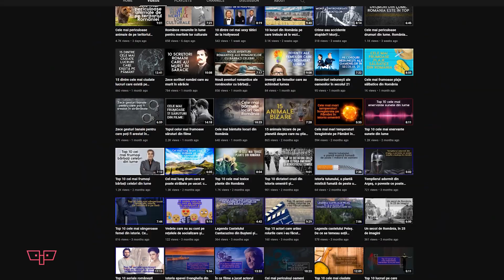Produse alimentare românești recunoscute și protejate în Uniunea Europeană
Cinci produse românești se află printre cele aproape 1.500 care sunt protejate în Uniunea Europeană. În decembrie 2018 pe listă a intrat scrumbia de Dunăre afumată, care a primit aprobarea Comisiei Europene pentru a deveni produs cu indicație geografică protejată. Celelalte 4 produse alimentare românești protejate  în UE sunt: Novacul afumat din Țara Bârsei, Telemeaua de Ibănești, Salamul de Sibiu și Magiunul de prune de Topoloveni. Să vedem cu ce se laudă fiecare dintre ele

Nu uita să te abonezi la canalul Vista ca să afli primul când apare un clip nou